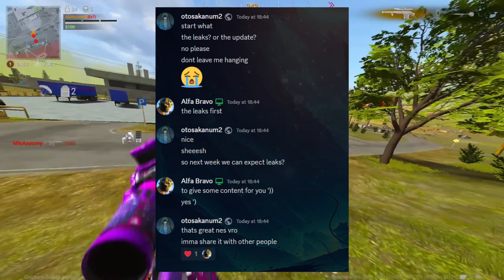Combat Master Season 2 Release Date & Hacking issue (Honest Opinion)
Chapters:
0:00 Intro
0:13 What's going on with Combat Master?
1:03 Season 2 Release Date?
3:23 Season 2 Leaks?
3:56 Outro